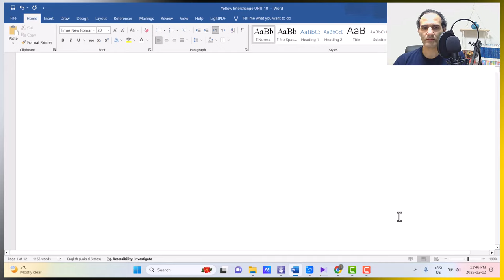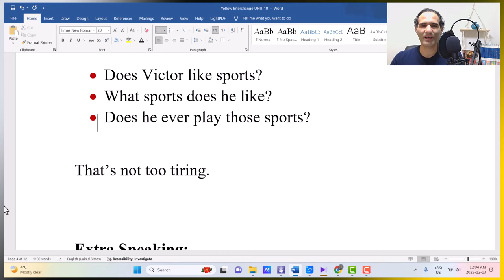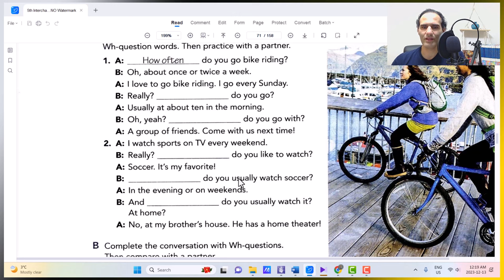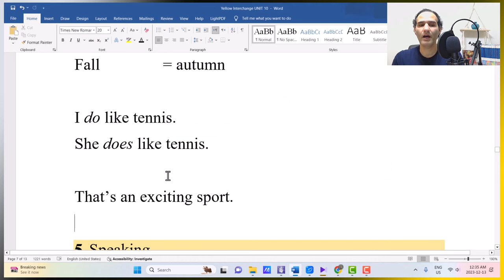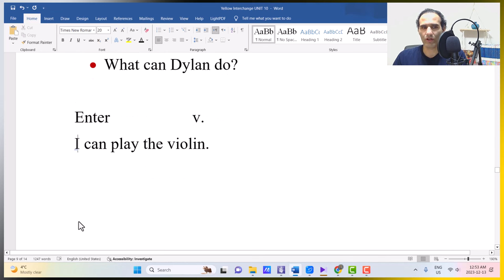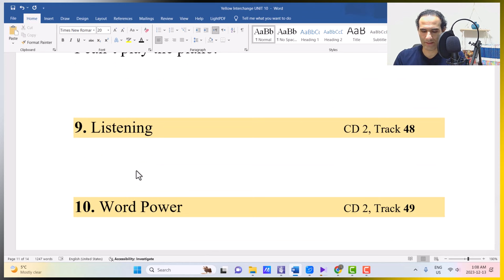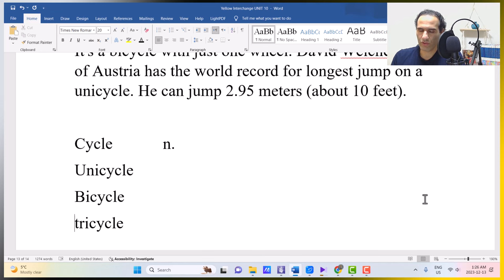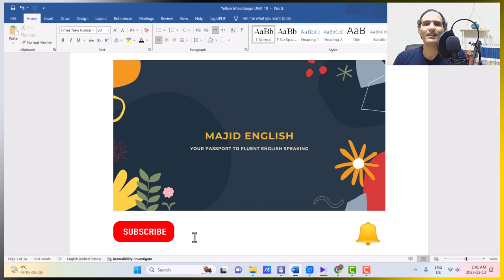Yellow Interchange UNIT 10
🌟 Welcome to an empowering English learning experience with your dedicated English teacher! 🌟
In this engaging YouTube video, I take you on a journey through Unit 10 of the Yellow Interchange, titled "What sports do you like?" – a lesson designed to enhance your speaking and grammar skills.

🗣️ Main Areas Covered:
• Asking about free-time activities
• Asking for and giving information about abilities and talents
📘 Grammar Focus:
• Simple present Wh-questions
• Can for ability
• Yes/no and Wh-questions with can

But that's not all! I've crafted this lesson with your success in mind, incorporating:
✨ Grammar Exercises:
Numerous exercises based on the unit's grammar points to ensure your comprehensive understanding and practical application in speaking.

📖 Dictionary and Internet Skills:
I guide you on effective word lookup techniques, empowering you to find accurate meanings both in a dictionary and online.

👂🏽 Thorough Practice:
I cover each conversation, listening, and reading part multiple times, guaranteeing your autonomy in utilizing the language.

🗣️ Interactive Learning:
Seize the opportunity to actively participate! Answer my questions, pose your own, and practice asking questions – a golden feature of my teaching method.

🔄 Unit Recap:
This concise summary lets you remember the entire unit in just one to two minutes.

Don't miss out on this unique teaching approach! Your journey to English fluency begins with a single click!

Embark on this language adventure with me, and let's make learning both enriching and enjoyable! 🚀📚

Chapters:
00:00 Yellow Interchange, Unit 10
01:05 Main Areas Covered + Grammar Focus
01:40 SNAPSHOT, Sports
07:47 SNAPSHOT, Sports Verbs
09:30 SNAPSHOT, Extra Speaking
11:23 2. CONVERSATION, When do you play all these sports?
15:59 2. CONVERSATION, Pronunciation Practice
17:24 2. CONVERSATION, Vocabulary Practice
20:58 2. CONVERSATION, Grammar Practice
22:30 2. CONVERSATION, Extra Speaking
23:49 3. GRAMMAR FOCUS, Simple Present Wh-Questions
30:19 3. GRAMMAR FOCUS, Part A
31:53 3. GRAMMAR FOCUS, Part B
32:15 3. GRAMMAR FOCUS, Extra Grammar Examples
36:04 4. LISTENING, What do you think of Sports?
41:07 4. LISTENING, Language Practice
48:26 5. SPEAKING, Free-Time Activities
53:41 6. CONVERSATION, What can I do?
58:02 6. CONVERSATION, Language Practice
01:01:09 6. CONVERSATION, Grammar Practice
01:02:32 7. GRAMMAR FOCUS, Can for Ability
01:05:07 7. GRAMMAR FOCUS, Part A
01:07:54 7. GRAMMAR FOCUS, Extra Grammar Practice
01:10:45 8. PRONUNCIATION, Can and Can’t
01:12:42 9. LISTENING, Are you good at sports?
01:15:20 9. LISTENING, Language Practice
01:19:00 10. WORD POWER, Talents and Abilities
01:24:29 12. READING, Awesome Sports Records
01:25:55 12. READING, Base jumping is a dangerous sport.
01:29:27 12. READING, Do you know what a unicycle is?
01:31:46 12. READING, Kalamandalam Hemalatha of India
01:33:38 12. READING, Otto the skateboarding dog
01:34:57 12. READING, Can you squash an apple?
01:36:56 12. READING, Part C, Extra Speaking
01:40:04 UNIT REVIEW, Book Version
01:41:48 UNIT REVIEW, Word File Version
01:45:23 Final Comment

جواب-communicateWhatYouMean
جوابهای-communicateWhatYouMean
پاسخنامه-communicateWhatYouMean

کلاس-آنلاین
# زبان-کنکور
جواب-اینترچنج
جواب-سلوشنز
جواب-تکتیکس